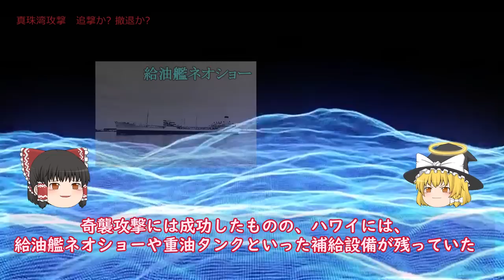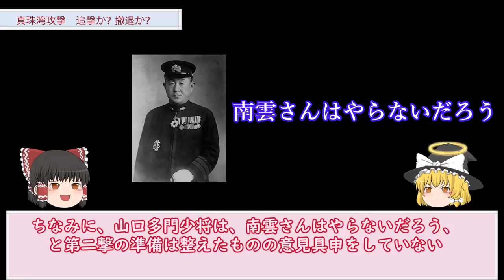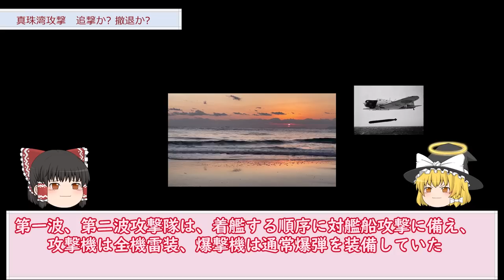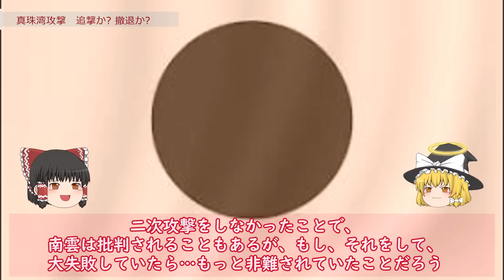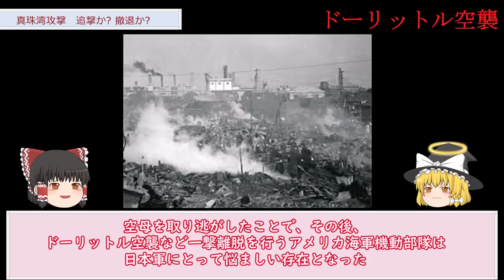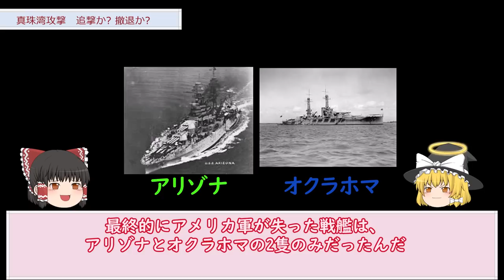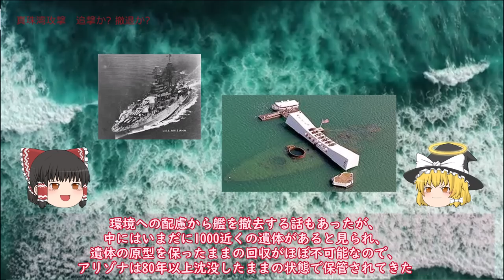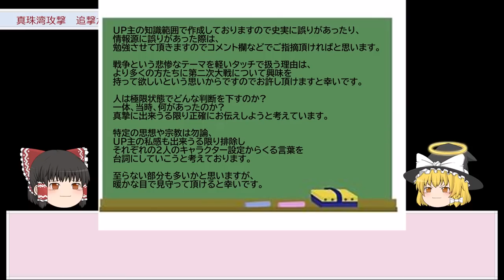【ゆっくり歴史解説】真珠湾攻撃の裏側とは!?【南雲忠一】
今回は2回シリーズ真珠湾攻撃の後編になります。
決断をテーマに解説しています。

前編はこちらになります。